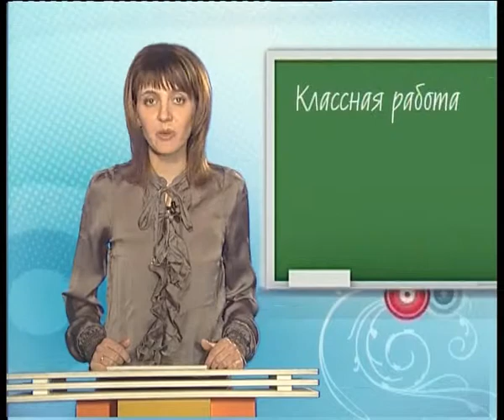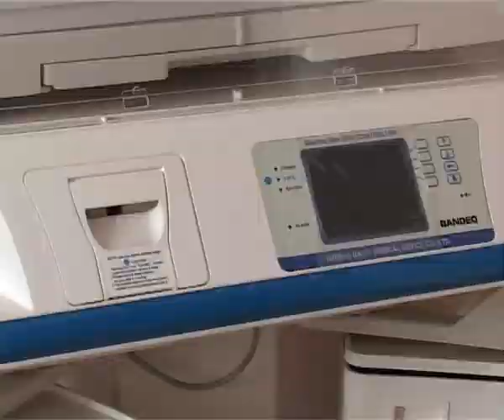В Гае открылось детское отделение районной больницы